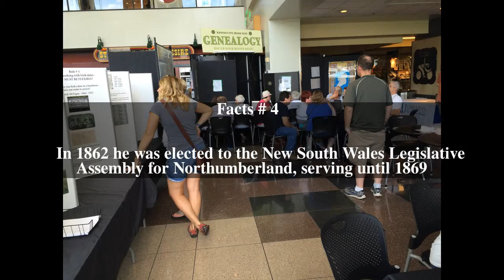Atkinson Tighe Top # 5 Facts